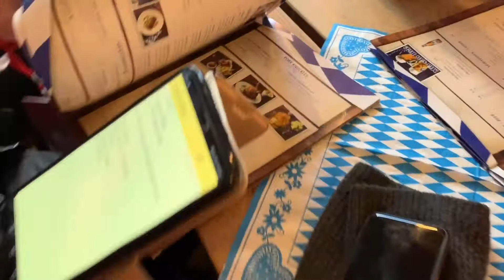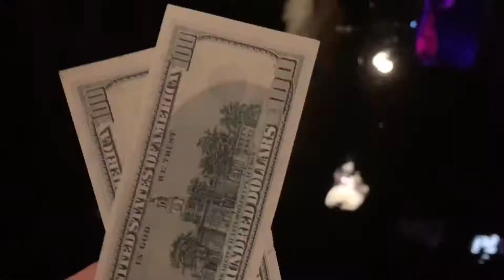TRAVEL VLOG ★ НОВЫЙ ГОД В АМСТЕРДАМЕ И БЕРЛИН ★ 2020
Как говарится как встретишь так и проведешь?! Верно говорят!!! Моя первая поездка и празнование нового года вне дома, а в любимом городе Амстердаме!! Это было не забываемо, путешествие наше началось с Польши в транзитном отеле мы пробыли ночь и отправиись в Берлин который мне очень понравился в этой поездке, в прошлый раз не так зашел, может это магия новогодних илюминаций, кто знает ! Ну а дальше самое прекрасное город свободы АМСТЕРДАМ! Экскурсия с местным жителем, музей секса, магазинчики и конечно же кофешоп в котором нет кофе совсем!!! в общем смотри влог и все поймешь!!